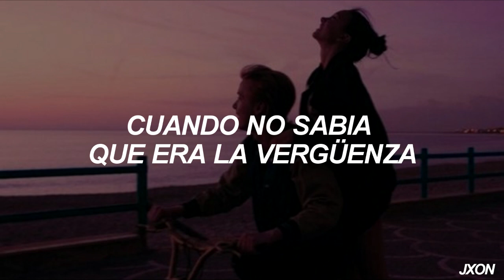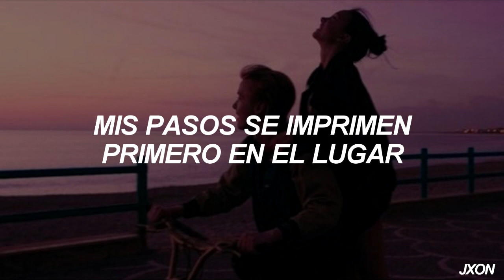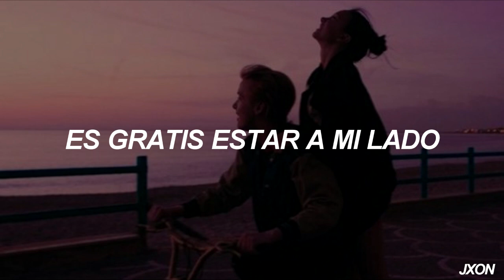AKMU - Freedom [Sub Español]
Sub. español